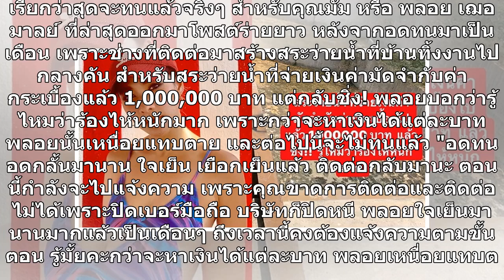"พลอย เฌอมาลย์" ลั่นคุณมัมจะไม่ทนแล้ว จ่ายเงินไปเป็นล้าน สร้างสระว่ายน้ำไม่คืบ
เรียกว่าสุดจะทนแล้วจริงๆ สำหรับคุณมัม หรือ พลอย เฌอมาลย์ ที่ล่าสุดออกมาโพสต์ร่ายยาว หลังจากอดทนมาเป็นเดือน เพราะช่างที่ติดต่อมาสร้างสระว่ายน้ำที่บ้านทิ้งงานไปกลางคัน สำหรับสระว่ายน้ำที่จ่ายเงินค่ามัดจำกับค่ากระเบื้องแล้ว 1,000,000 บาท แต่กลับชิ่ง! พลอยบอกว่ารู้ไหมว่าร้องไห้หนักมาก เพราะกว่าจะหาเงินไ...